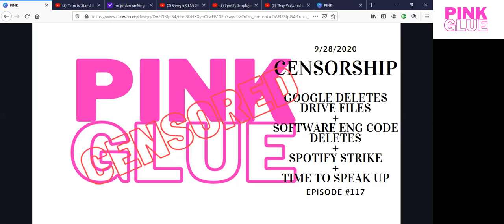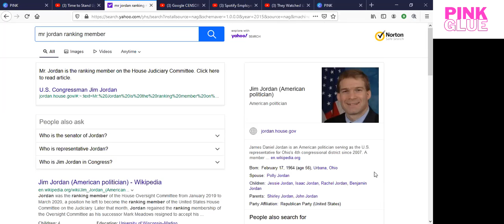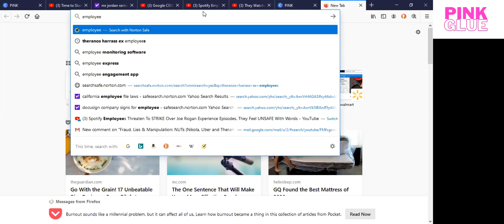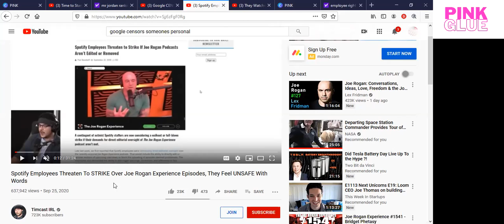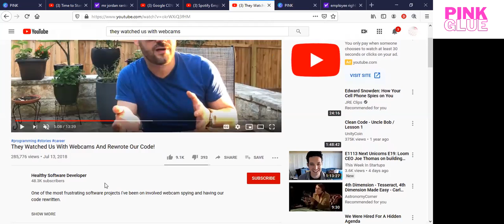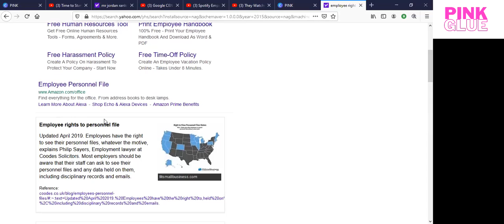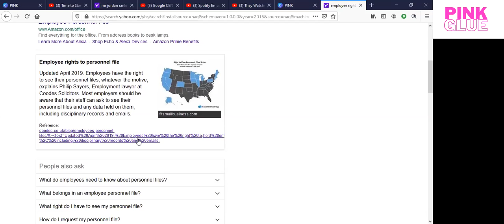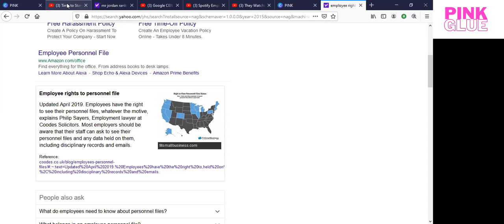Censorship: Are your employee records forged by your employer?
What do your employee records say about you?  You have a right to see, just ask.  Mine had 19 pages of forged documents from HR.

It is time to speak up - watch the links to learn what is going on: